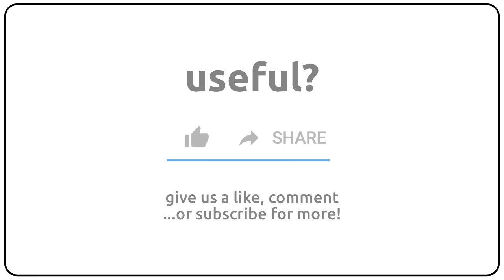How to pronounce akuammin in english?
How to pronunce akuammin in english
How to pronunce akuammin in american accent 🇺🇸?
How to pronunce akuammin in british accent 🇬🇧?
How to pronunce akuammin in australian accent 🇦🇺?

Como se dice akuammin en ingles?
Como se pronuncia akuammin en ingles?